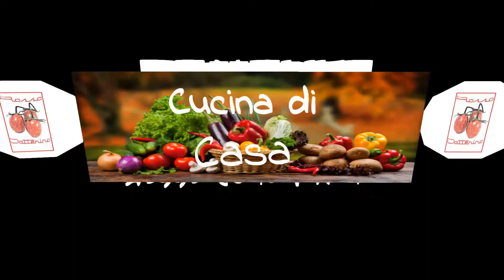Cozze alla campagnola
Cozze alla campagnola, ingredienti semplici, ma dal sapore irresistibile